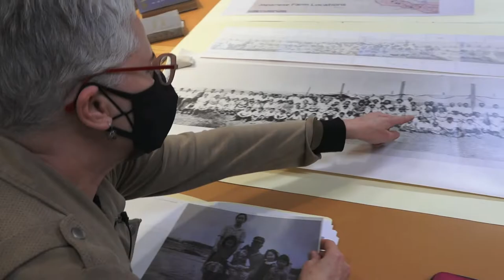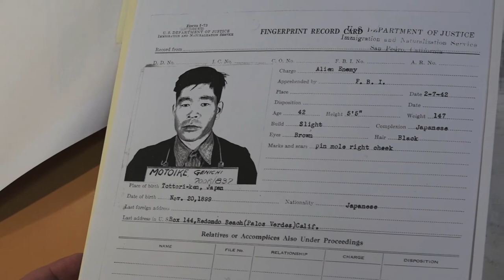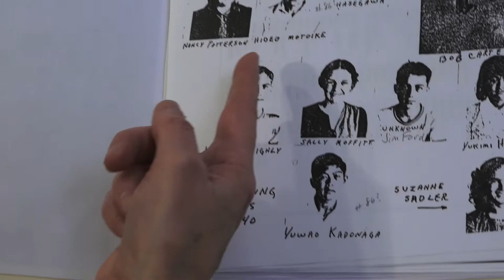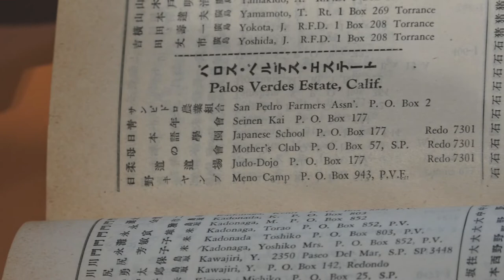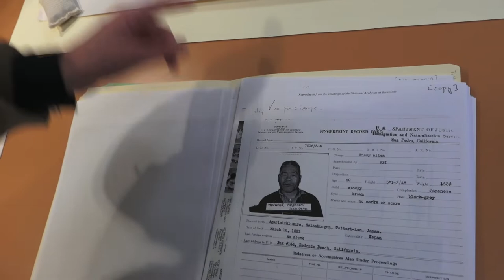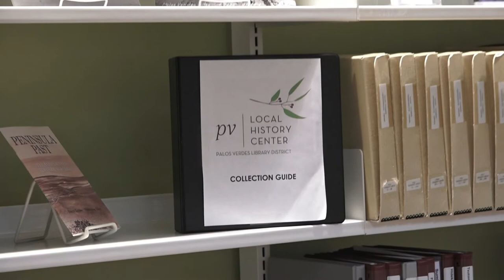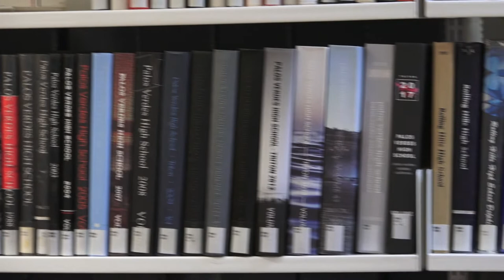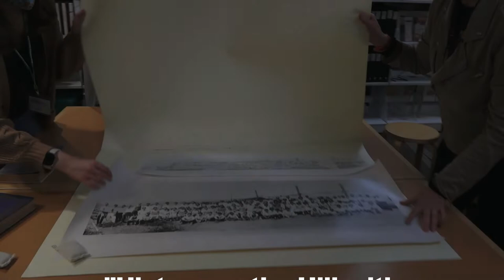History On The Hill (working title)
Local Historians/Archivists, Monique Sugimoto and Michele Fricke , share what goes on at the Local History Center within the Palos Verdes Library District. Program recorded at the Peninsula Center Library.